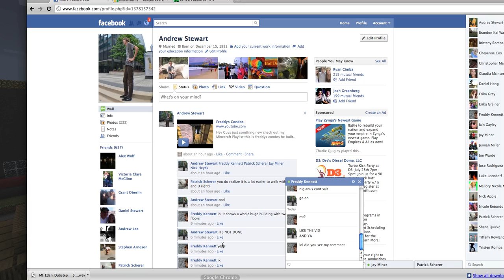HANDY MAN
THIS IS JAY HE WAS AFK WE GAVE HIM SOME WORK